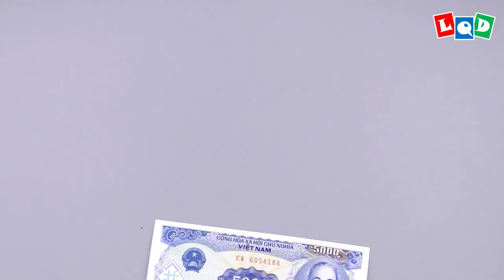Baby T-rex - Grimlock (Lien Quoc Dat) - LQD Money Origami